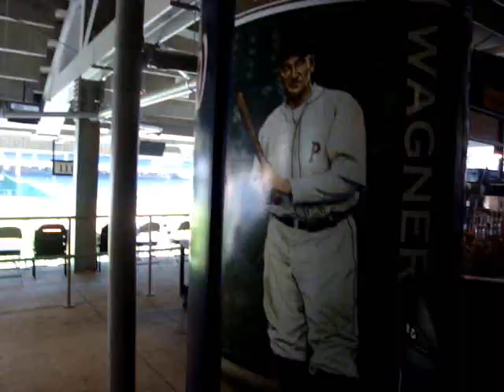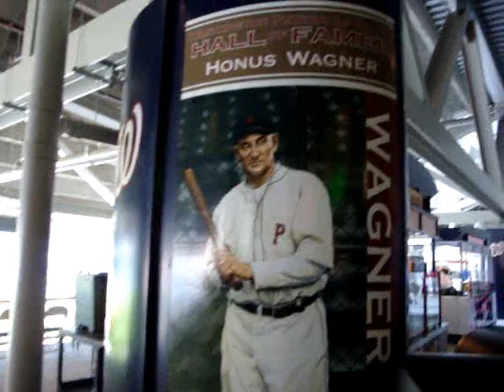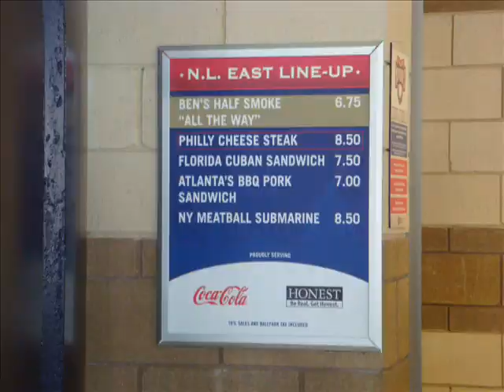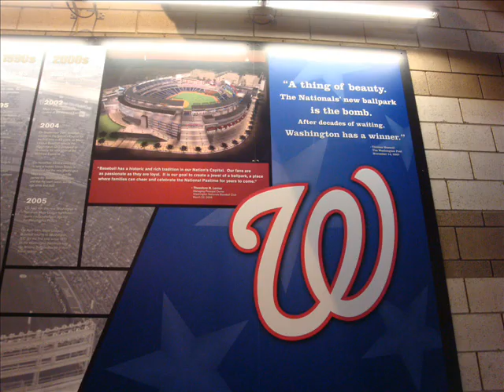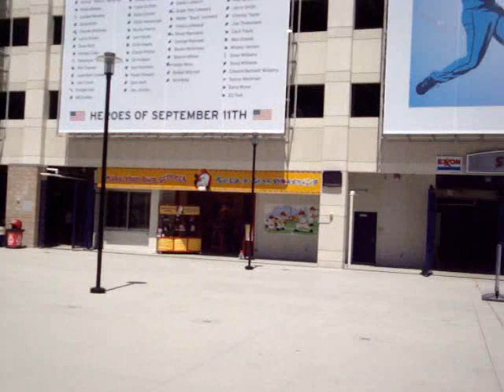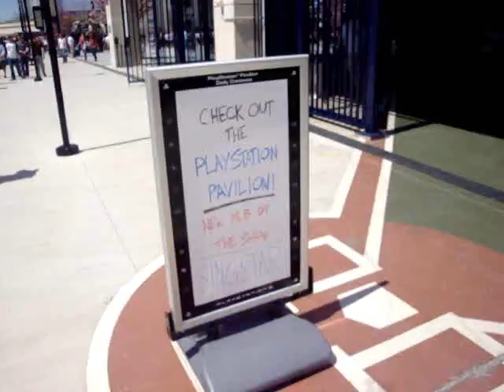A Sports Scribe @ Nationals Park (Part 1)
A Sports Scribe took a trip down I-95 to Washington, DC for a visit to Nationals Park. The hometown squad played host to (at upload time), the top team in baseball, the Florida Marlins.